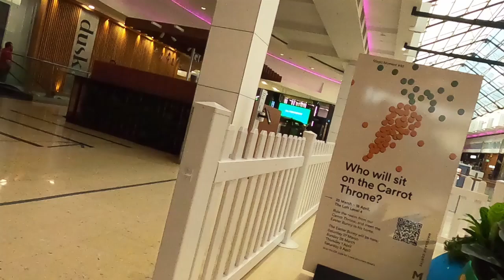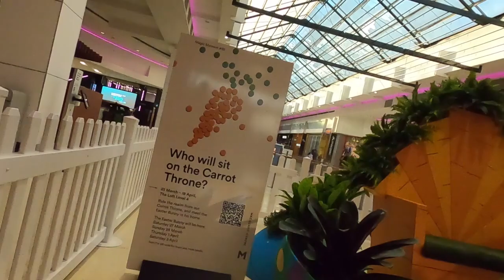Shopping at Macquarie Centre | PhilippinesinAustralia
Macquarie Centre Shopping is one of the biggest shopping centres in Metropolitan Sydney. Video created by PhilippinesinAustralia.

PhilippineinAustralia brings you news and videos spanning  business, travel, environment, transport, culture, among others. PhilippinesinAustralia is a community resource and is open for partnership and collaboration.

Have a story to tell or video to share?